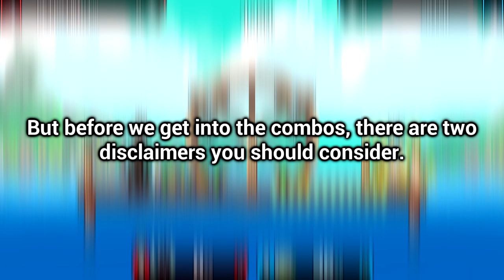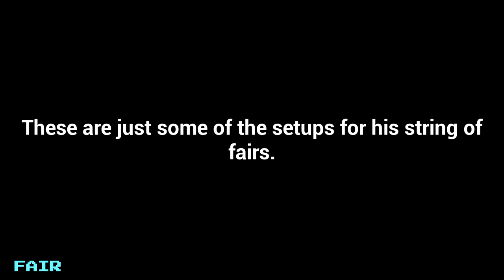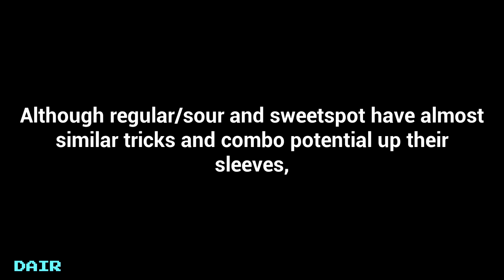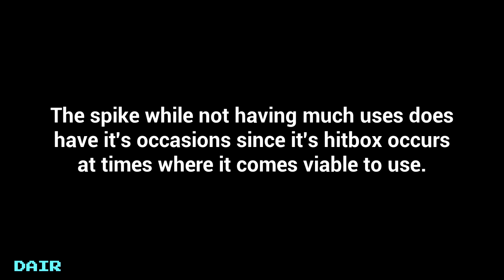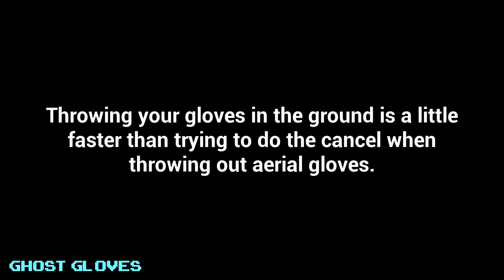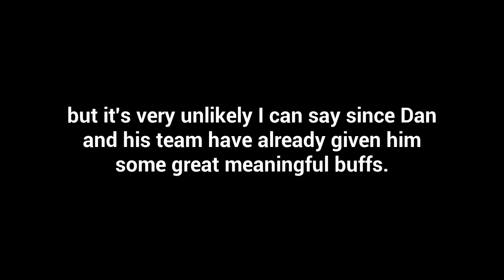Shovel Knight Combos & Tricks / / Rivals of Aether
I will be showing off the combos Shovel Knight can do that are both suited for new and experienced players along with other useful and beneficial tricks.

Please PAUSE the video if you need to throughout some parts!!!

I did not cover every single combo and trick since there are many more that you and I have discovered in are own time than what you've seen in this video, I didn't want to make the video long so hope you understand. I have plans to make a another combos & tricks vid once definitive edition arrives and also a part 2 or completely separate guide covering more into the techniques he has up his sleeve.

-All of the combos and tricks shown were done in the PC version and the Xbox version before the "definitive" release is still in 1.3.0 so some may not exist or are not proper to perform like the sweetspot chain of dairs.
-Some of the footage shown are from 1.4.15 to 1.4.21 and there might be changes after that (might be very unlikely, who knows).

Wanna learn and improve more, check out other Shovel Knight videos

Thank you to Skcord, and the Rivals Academy for the discoveries and information provided, that includes Rivals dojo.

Timestamps:
0:00 Introduction
0:22 Jab
1:39 Utilt
2:22 Nair
3:20 Fair
4:52 Dair
-5:08 Regular/sour
-6:08 Sweetspot
-7:14 Spike
8:14 Ghost Gloves